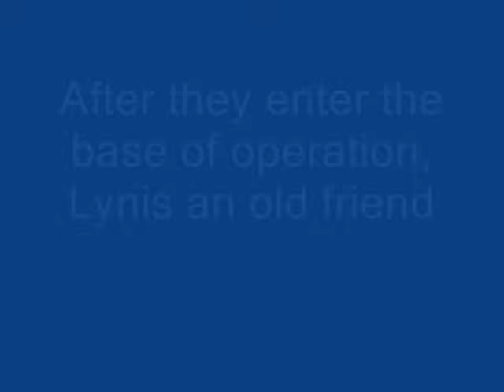Legacy of Protectors #2 Unexpected Ties and Friends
Plot: Lynis awakes to find himself inside the Infirmary of the Legacy of Protectors's hideout, and he finds his armor is highly damaged. Something even stranger is that someone he knows is actually the leader. He acquires a new mission and the story continues.